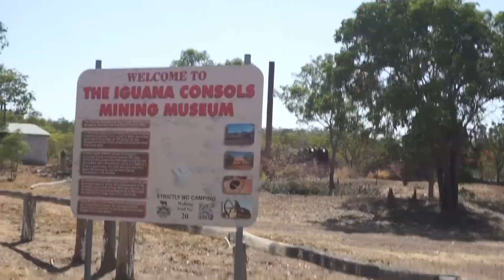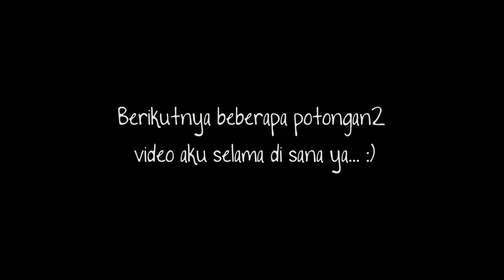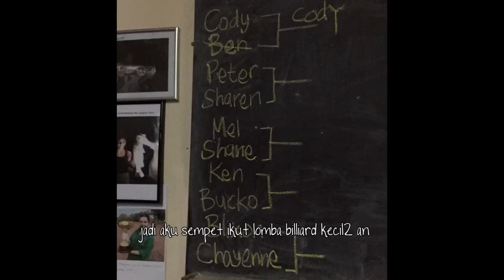Pedalaman Australia Nggak Seperti yang Kalian Duga... (+keseharianku)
Hi guys!!!
Finally, akhirnya aku ada waktu buat upload video lagi! hehe semoga kalian masih nungguin ya ;)
video kali ini aku bagiin cerita dan tunjukin ke kalian lebih detail lagi tentang hal2 dan budaya2 di pedalaman aussie, dan keseharian ku di sana sih..
semoga kalian enjoy ya!
xx